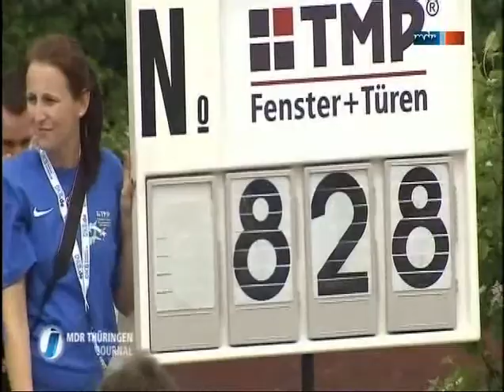20. DKB Weitsprung-Meeting der Weltklasse (MDR Thüringen Journal 15.06.2013)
Der MDR Bericht zum 20. DKB Weitsprung-Meeting der Weltklasse in Bad Langensalza.
Christian Reif scheiterte bei seinem Vorhaben, zum dritten Mal in Folge im Salza-Park zu gewinnen. Hinter dem Olympiazweiten von 2008, Godfrey Khotso Mokoena aus Südafrika (8,30 m), und Alyn Camara (Leverkusen/8,29 m) belegte Reif mit 8,27 m den dritten Platz. Den 1. Platz bei den Frauen holte sich Sosthene Taroum Moguenara (TV Wattenscheid 01) mit 6,78 Meter. Die Gelnhäuserin Ksenia Achkinadze flog auf 6,69 m und ärgerte sich ein wenig, weil zur WM sechs Zentimeter fehlten. Allerdings wehte auch der Wind etwas zu stark. Dritte wurde Michelle Weitzel (SWC Regensburg) mit 6,47 Meter.